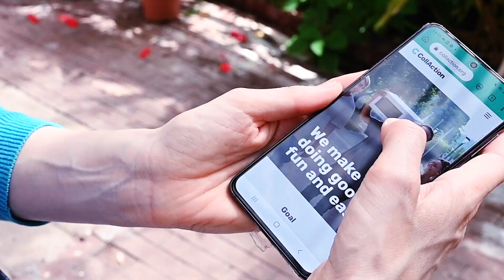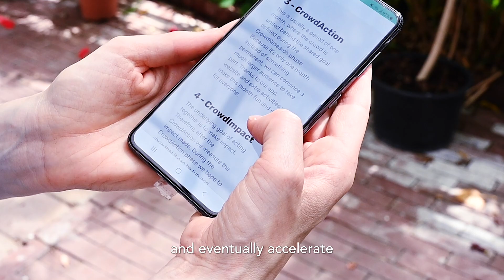Pre-finalist of the Amsterdam Science & Innovation Award Katinka Quintelier with CALS-app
Katinka Quintelier (VU): CALS app: an app to Create, Act, Learn & Scale for sustainability

Vote Katinka Quintelier and CALS-app team to the finals.